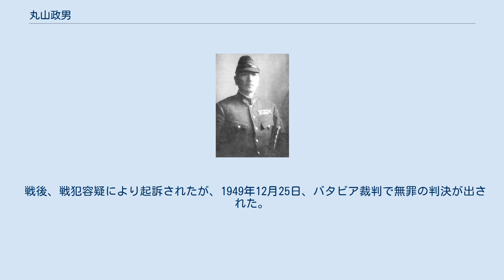丸山政男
丸山 政男（まるやま まさお、1889年9月13日 - 1957年11月11日）は、日本の陸軍軍人。
 長野県出身。
農業・丸山政蔵の五男として生れる。
松本中学校を経て、1911年5月、陸軍士官学校（23期）を卒業し、同年12月、歩兵少尉任官、歩兵第57連隊付となる。
1919年11月、陸軍大学校（31期）を卒業。
 参謀本部付勤務、参謀本部員、イギリス出張、イギリス大使館付武官補佐官、参謀本部員、陸大専攻学生、陸大教官、インド駐剳武官、参謀本部付、参謀本部員、東南アジア出張、イギリス大使館付武官、参謀本部課長、近衛歩兵第4連隊長などを経て、1938年7月、陸軍少将に進級。
日中戦争に歩兵第6旅団長として出征し、武漢攻略に従事。
近衛師団司令部付、第3独立守備隊長などを歴任し、1941年3月、陸軍中将となった。
 太平洋戦争には、第2師団長として出征し、バタビア攻略に従事。
ガダルカナル島の戦いにおいて、第1次総攻撃の失敗を受けて、ジャワ島守備に着いていた第2師団が第2次総攻撃に投入されたが、それも失敗に終わり、1943年2月の撤退まで泥沼の戦闘を継続した。
参謀本部付を経て、1944年3月、予備役に編入された。
 戦後、戦犯容疑により起訴されたが、1949年12月25日、バタビア裁判で無罪の判決が出された。